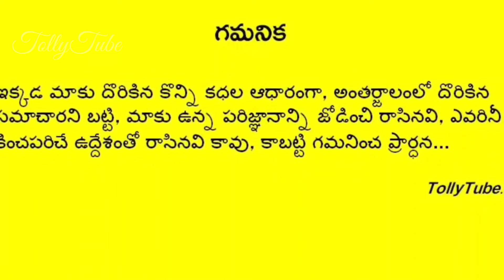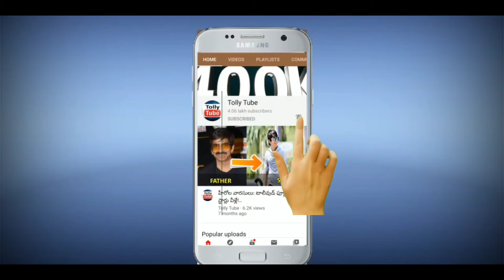బిగ్ బాస్ 8 కంటెస్టెంట్ ఆదిత్య ఓం ఎవరు? అతని జీవితంలో బయటపడ్డ షాకింగ్ నిజం|aditya om|Nagarjuna|BBT8